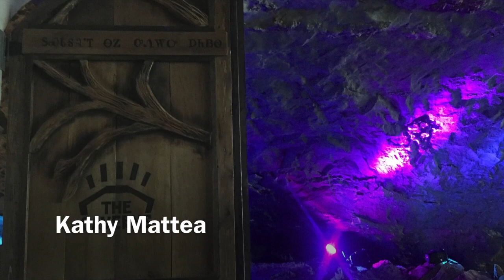Kathy Mattea, Love at the Five and Dime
Kathy Mattea at The Caverns, Pelham, Tennessee on April 21, 2018